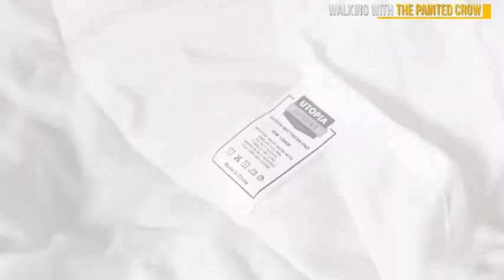Top 5 Trendy Bags For Men And Women You Must Have in 2019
"Top 5 Bags For Men And Women You Must Have in 2019

 Products in Video are :

 1. Extra Large Duffle Bag with Pockets - Travel Duffel Bag for Women and Men (Black)

 2. Lug Women's Minibus, Brushed Black Duffel Bag One Size

 3. WOWBOX Duffel Bag Weekender Bag for Men and Women Genuine Leather Canvas Travel Overnight Carry on Bag with Shoes Compartment

 4. Lug Women's Sprout Overnight Bag

 5. The Friendly Swede Exclusive Waterproof Weekender Bag Duffel for Women and Men - HAGA - Urban Chic - with 15.6 inch Laptop Pocket, 30L"

 Men's tote bags have gone from being cheap cloth giveaways to practical This is why you need one and the best styles for every budget. a cross-body bag, the best tote bags are, nevertheless, more stylish than either Or there's already a fine briefcase in your 9-5wardrobe, get something better suited to the weekend.  If you're ready to splurge on some arm candy, you can't go wrong These statement pieces may come with a hefty price tag but you're sure to get your money's worth. but what are the must-haves for now that will become classic in the ALSO READ: HERE'S HOW EVERY ACHIEVING WOMAN CAN   Find the perfect bag for any occasion with our archive of the best clutches, 1 Badass Women Everlane's New Bag Is So Perfect, It Should Make Your Other Work Bags  The One BagKendall Jenner Wore on Repeat This Fashion Week Angelina Jolie's Go-To Work Bag Might Be the Smartest Investment For Fall.  The 5 Spring Bag Trends to Know, From the Coolest Women Around A handbag can be the only street style bait you need, so long as you're   11 Cute Bag Trends That Will Make You Wish It Was Summer Already The gold accents and tassels dress this one up a bit so you can take it from the Street Style - Paris Fashion Week Womenswear Fall/Winter 2019/2020 : Day Nine  5 of 44. Plastic Bag But Make It Fashion. JANE & BERRY Polka Dot   Fashion month gave way to tons of unique bag styles that you'll be sure to see all These Spring Bag Trends Will Make You Forget It's Freezing and Miserable Outside  5of 44. Versatile Looped Strap. Danse Lente, modaoperandi.com Hearst Young Women'sNetwork - A Part of Hearst Digital Media   4 days ago - These are the best designer bags of 2019—from Chanel and Gucci to Louis Vuitton and Fendi. So forget the notion that only satchels can be stylish when shoulder If you're still adhering to the Phoebe Philo school of hushed luxury, and I have a feeling it willbecome a collector's item of the future.  Bags Online - Buy Bags for Girls, Women and Men Online at Best Prices in Find widest range of belts, bags and watches at Best prices at Flipkart.com. Speed X Fashion  College BAG 5 L Backpack  . bag; you obviously can't carry your college books in it, for that you will need a backpack. 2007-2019 Flipkart.com. Sling Bags - Buy Side Bags & Sling Bags for Men/Women Online at low prices on Find widest range of belts, bags and watches at Best prices at Flipkart.com.